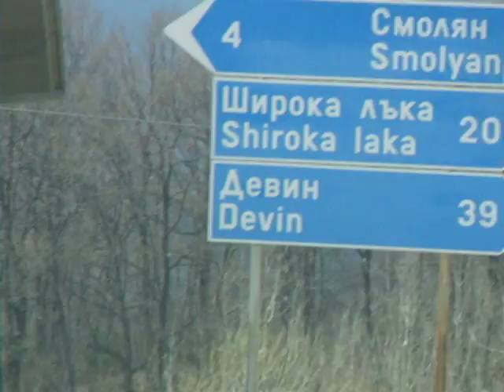Пампорово - Смолян - 13.04.2009 г. / Pamporovo - Smolyan 13-Apr-2009